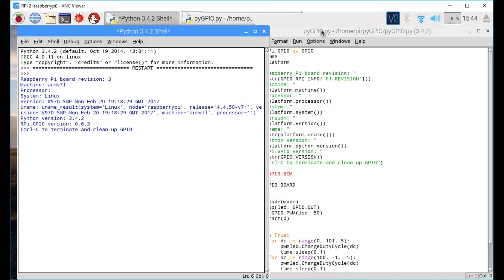Python to generate PWM on GPIO of Raspberry Pi to control brightness of a LED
Python to generate PWM on GPIO of Raspberry Pi